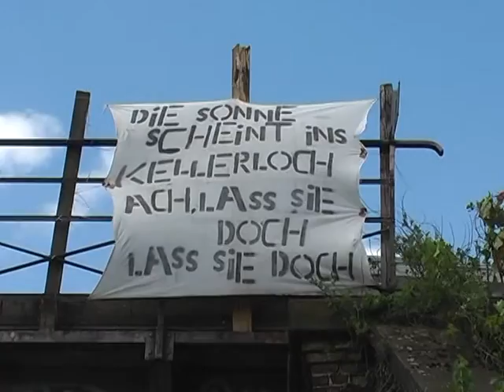Aktion der Piraten Xhain gegen Ausbau der A100 am Ostkreuz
Aktion der Piraten Xhain am 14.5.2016gegen den Weiterbau der Stadtautobahn A100: Piraten bringen Banner an der Eisenbahnbrücke am Ostkreuz am Ausgang Sonntagssstraße an.